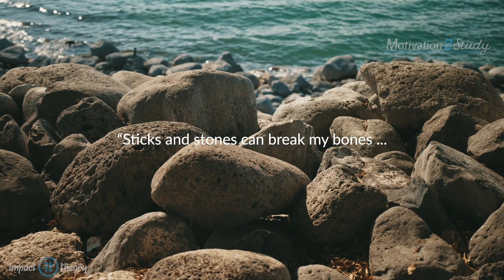Neil deGrasse Tyson's Ultimate Advice for Students & Young People - HOW TO SUCCEED IN LIFE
American astrophysicist, planetary scientist, author, cosmologist, and science communicator - This is Neil deGrasse Tyson's Ultimate Advice For Students, Young People and College Grads

One of America's best-known scientists, astrophysicist Neil deGrasse Tyson has spent much of his career sharing his knowledge with others. After studying at Harvard University, he earned his doctorate from Columbia University in 1991. Tyson went to work for the Hayden Planetarium in 1996 before becoming its director. Additionally, he has served as host of NOVA ScienceNow and the StarTalk Radio podcast and is the author of several books. He is one of few African Americans in his field and has brought diversity to astrophysics.